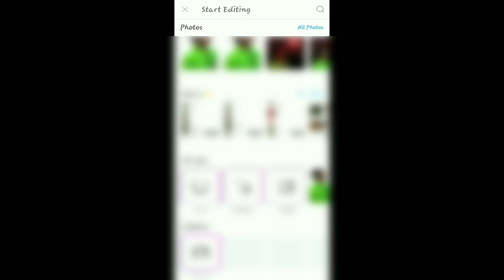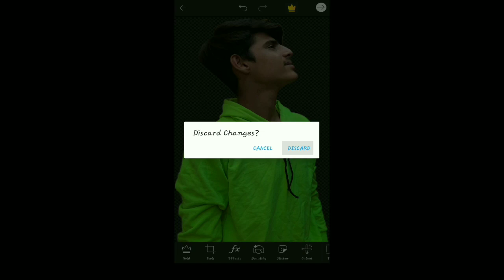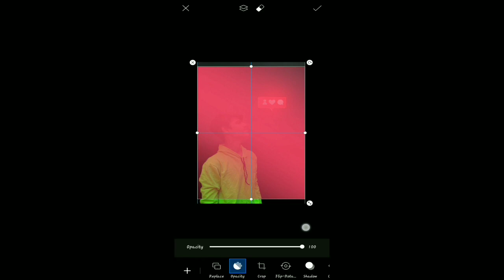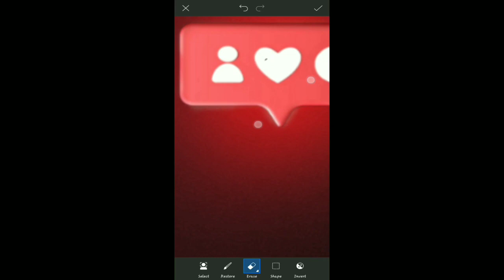Social Media Editing| picsart Editing tutorial| Mobile Editing Ideas | RG EDITING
Social Media Editing| picsart Editing tutorial| Mobile Editing Ideas

REQUIRED APP """"""""""""""""""""""""""
Picsart :

I hope you like and enjoy this video. I hope you can do the tutorial at home.